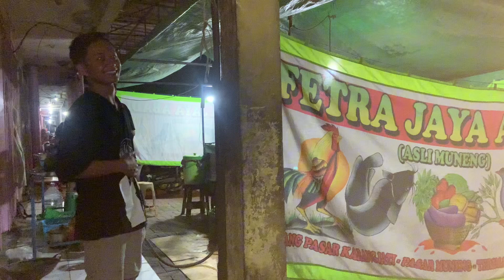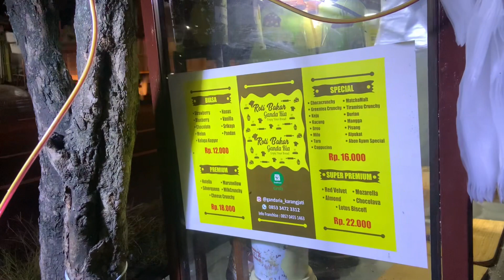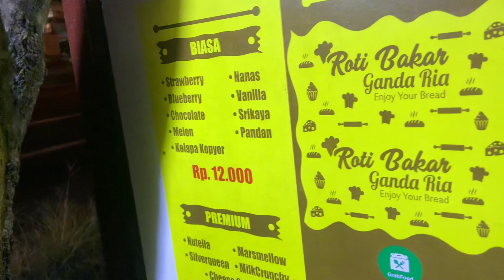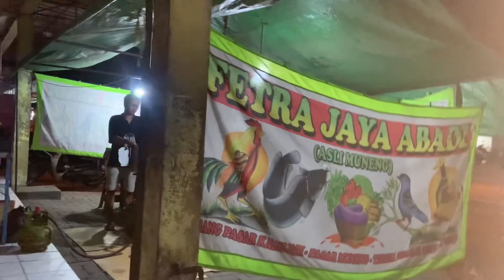KONTen ini MENGANDUNG KETAWA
Patungan beli roti bakar